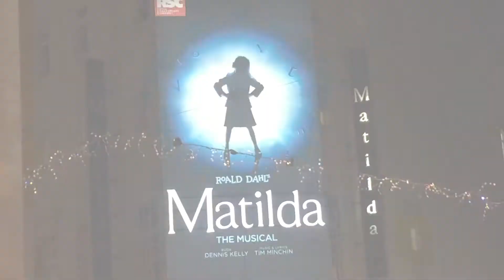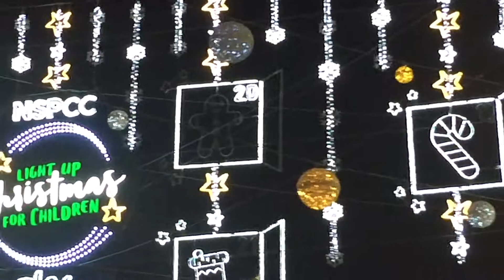Christmas Displays 2017 - Seven Dials, Oxford Street & Regent Street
Some of the Christmas lights and shop windows from Seven Dials, Oxford Street and Regent Street in London. Filmed on 25 November 2017.